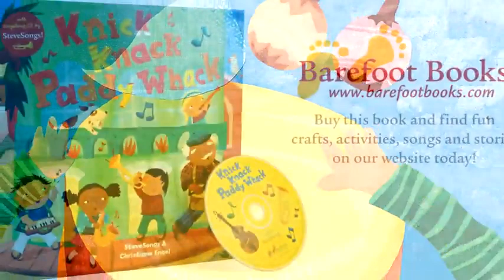Knick Knack Paddy Whack